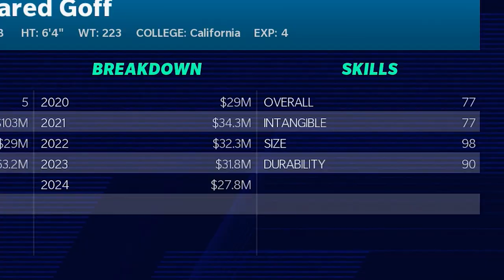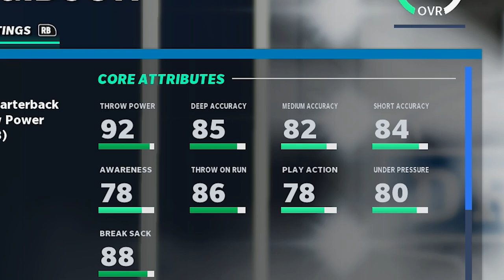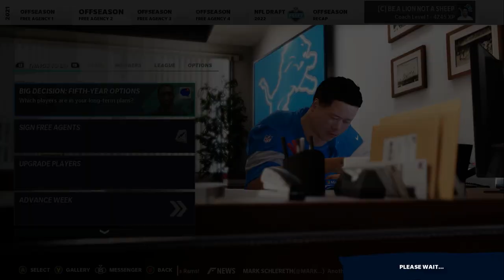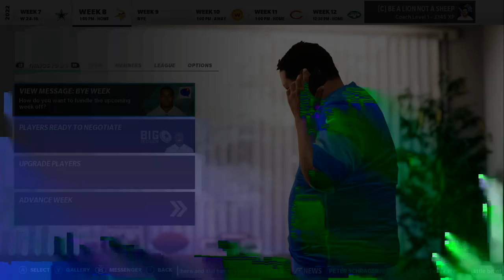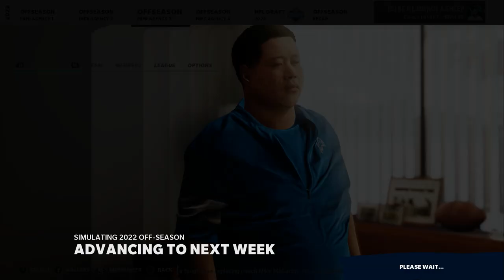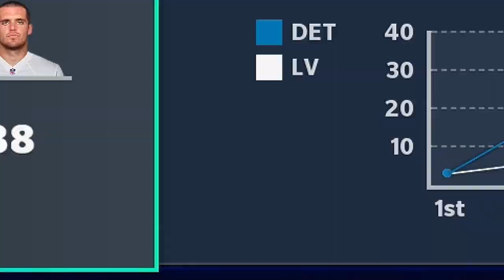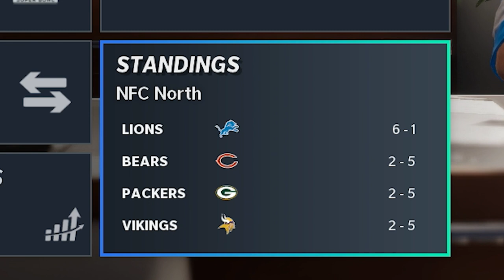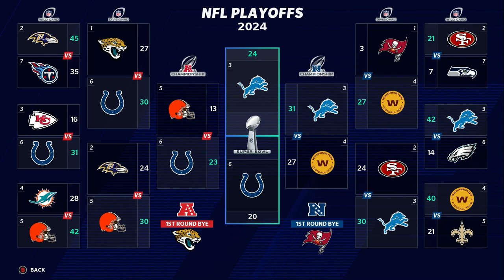DETROIT LIONS REALISTIC REBUILD! | PENEI SEWELL! - Madden 21 Franchise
DETROIT LIONS REALISTIC REBUILD WITH PENEI SEWELL WHERE WE DRAFT AN X-FACTOR QUARTERBACK ON MADDEN 21 FRANCHISE MODE!

Yes im not using the GOLDEN TICKET on Ultimate Team but i am using the NEW ROOKIES IN FRANCHISE not a trey lance 49ers rebuild though